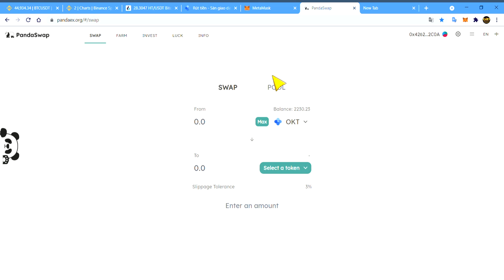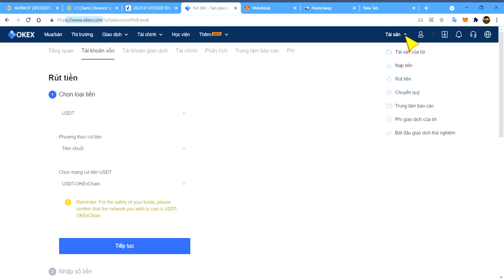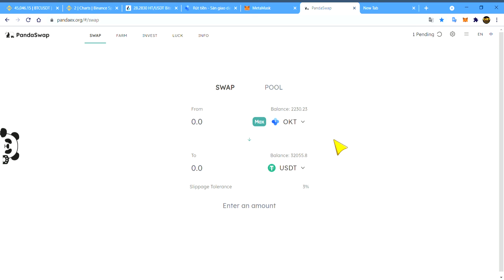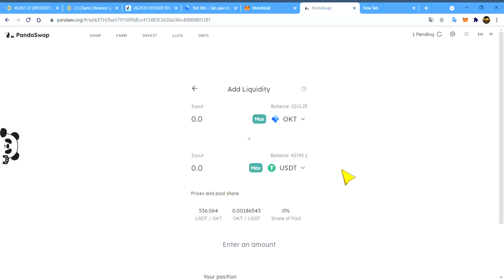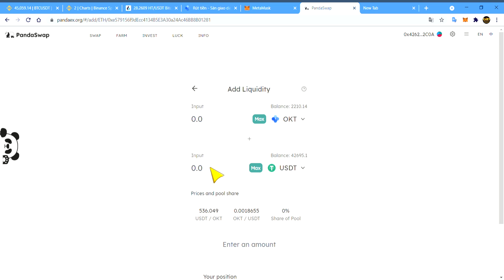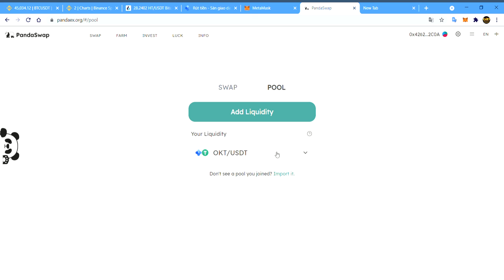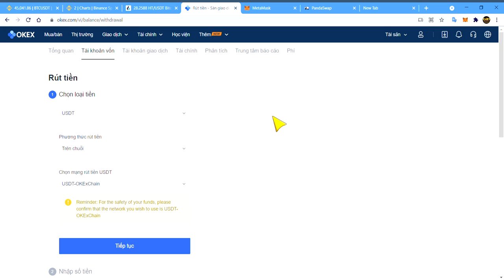Farm trên OKEXChain- Add lp-thêm thanh khoản trên sàn pandaswap [kitv]